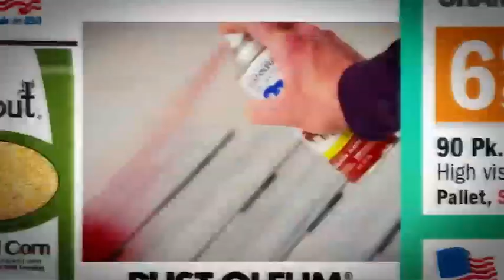Mills Fleet Farm commercial #2 Jan 31-Feb 6, 2014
Bring the truck. And the trailer. It's time to stock up at Mills Fleet Farm. Find sale prices on jeans, oil, dog food, paint and more!